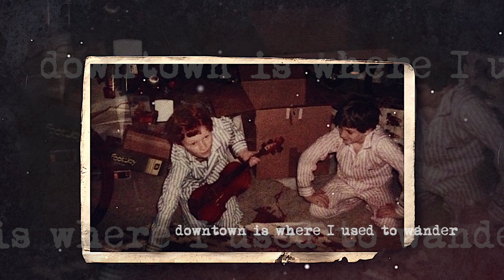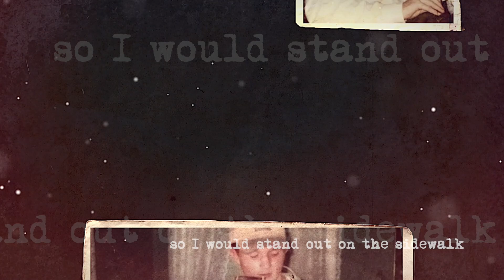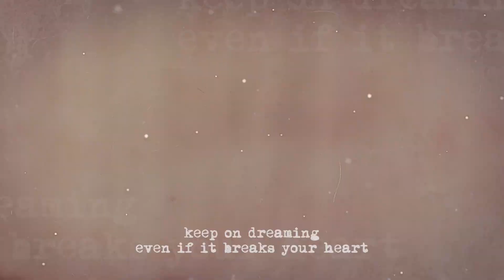Eric Paslay - Even If It Breaks Your Heart (Lyric Video)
Listen to 'Even If It Breaks Your Barefoot Friday Night'